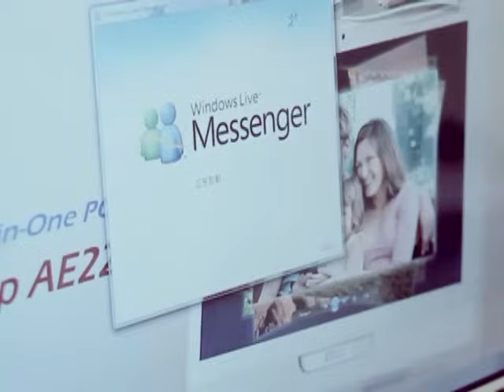林育群 Lin Yu Chun - 一個人生活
Music video by Lin Yu Chun performing YI GE REN SHENG HUO.